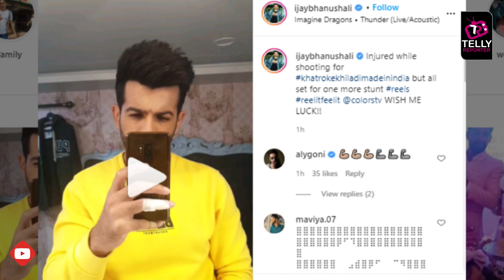Khatron Ke Khiladi - Made In India Contestant Jay Bhanushali Injured Performing Stunt | Colors TV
Khatron Ke Khiladi - Made In India contestant Jay Bhanushali got injurd while performing stunt. Watch this video for more details.